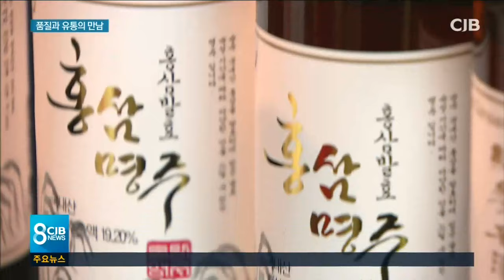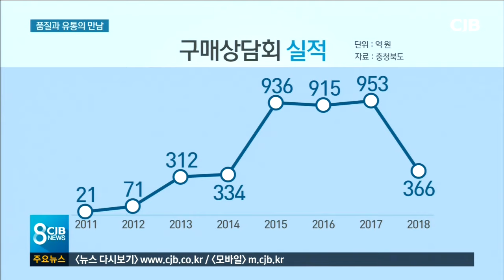품질 + 유통 '상생의 만남'